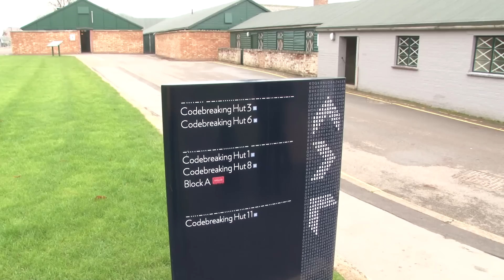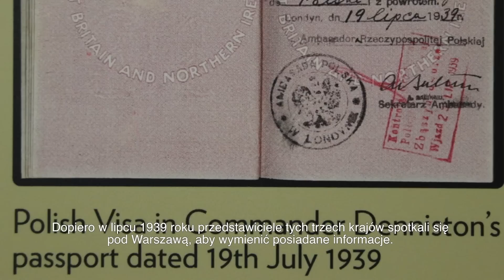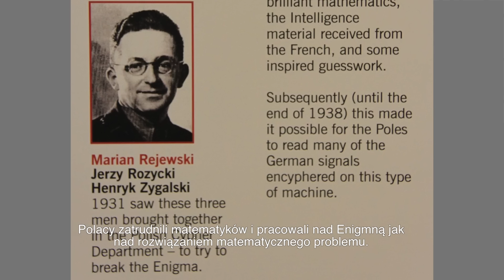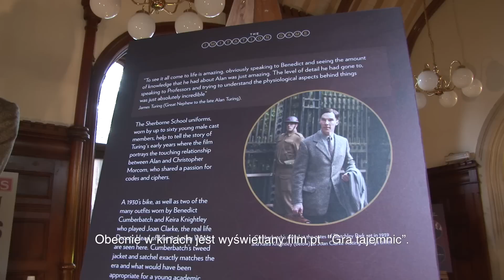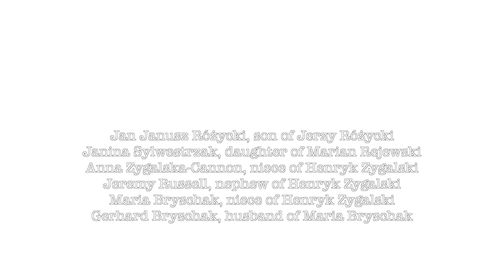Polish cryptologists and breaking of the Enigma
19 Nov 2014 at Bletchley Park

Bletchley Park welcomes relatives of Marian Rejewski, Jerzy Różycki, and Henryk Zygalski.

produced by Polish Embassy UK
filmed and edited by AKA FILM
visit hosted and co-organised by Bletchley Park